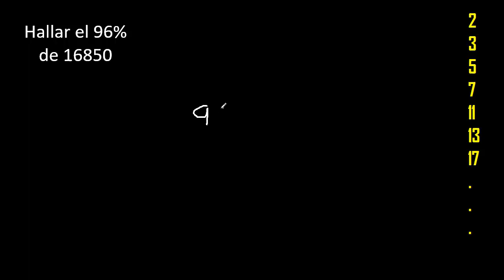El 96 por ciento de 16850 como hallar porcentajes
problemas de porcentaje
Hallar el 1% de
Hallar el 2% de
Hallar el 3% de
Hallar el 4% de
Hallar el 5% de
Hallar el 6% de
Hallar el 7% de
Hallar el 8% de
Hallar el 9% de
Hallar el 10% de
Hallar el 11% de
Hallar el 12% de
Hallar el 13% de
Hallar el 14% de
Hallar el 15% de
Hallar el 16% de
Hallar el 17% de
Hallar el 18% de
Hallar el 19% de
Hallar el 20% de
Hallar el 21% de
Hallar el 22% de
Hallar el 23% de
Hallar el 24% de
Hallar el 25% de
Hallar el 26% de
Hallar el 27% de
Hallar el 28% de
Hallar el 29% de
Hallar el 30% de
Hallar el 31% de
Hallar el 32% de
Hallar el 33% de
Hallar el 34% de
Hallar el 35% de
Hallar el 36% de
Hallar el 37% de
Hallar el 38% de
Hallar el 39% de
Hallar el 40% de
Hallar el 41% de
Hallar el 42% de
Hallar el 43% de
Hallar el 44% de
Hallar el 45% de
Hallar el 46% de
Hallar el 47% de
Hallar el 48% de
Hallar el 49% de
Hallar el 50% de
Hallar el 51% de
Hallar el 52% de
Hallar el 53% de
Hallar el 54% de
Hallar el 55% de
Hallar el 56% de
Hallar el 57% de
Hallar el 58% de
Hallar el 59% de
Hallar el 60% de
Hallar el 61% de
Hallar el 62% de
Hallar el 63% de
Hallar el 64% de
Hallar el 65% de
Hallar el 66% de
Hallar el 67% de
Hallar el 68% de
Hallar el 69% de
Hallar el 70% de
Hallar el 71% de
Hallar el 72% de
Hallar el 73% de
Hallar el 74% de
Hallar el 75% de
Hallar el 76% de
Hallar el 77% de
Hallar el 78% de
Hallar el 79% de
Hallar el 80% de
Hallar el 81% de
Hallar el 82% de
Hallar el 83% de
Hallar el 84% de
Hallar el 85% de
Hallar el 86% de
Hallar el 87% de
Hallar el 88% de
Hallar el 89% de
Hallar el 90% de
Hallar el 91% de
Hallar el 92% de
Hallar el 93% de
Hallar el 94% de
Hallar el 95% de
Hallar el 96% de
Hallar el 97% de
Hallar el 98% de
Hallar el 99% de